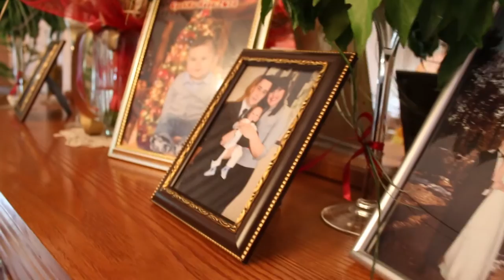Jelena & Toše, wedding story ...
Video by Studio Express & TK Wedding Stories